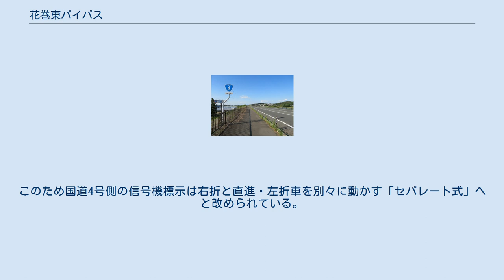花巻東バイパス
花巻東バイパス（はなまきひがしバイパス）は、国道4号のバイパス道路である。
 花巻市高木付近 花巻市の中心部を通る国道4号は（四日町丁字路以南が）片側1車線で交通量が多く、沿道が住宅密集地であるためかねてから騒音や交通渋滞などに悩まされてきた。
そこでこれら諸問題を解決するため、東側にバイパス道路を建設することとなり、これにより市街地における交通渋滞緩和と通過交通の分散が期待されている。
 釜石自動車道開通に際しては花巻空港ICが岩手県道296号花巻空港インター線を経由して接続しており、花巻空港の空港ターミナルビルが滑走路の東側（東宮野目地区・岩手県道294号東宮野目二枚橋線沿い）へ移転したことにともない、最寄りのインターチェンジとなっている。
 なお花巻空港ICへ繋がる立体交差点の側道部は直進禁止となっており、側道へ入ると当BPへは戻れない（釜石道方面及び空港方面への右左折のみ可）。
 花巻東B.P.北口交差点（はなまきひがしバイパスきたぐちこうさてん）は、当道路終点にある交差点。
 交差道路 花巻警察署管内で交通量が最も多い交差点。
かつて国道4号は直線道路だったが、東バイパス開通後はバイパスへの導流を優先させるために急カーブを描き、県道286号もルート変更が実施された。
 当交差点が誕生した当初、東バイパスは北半分のみの部分開通だったため、水沢・北上方面（現道）への右折車とバイパスからの対向直進車とが正面・側面衝突する交通事故が多発していた。
このため国道4号側の信号機標示は右折と直進・左折車を別々に動かす「セパレート式」へと改められている。